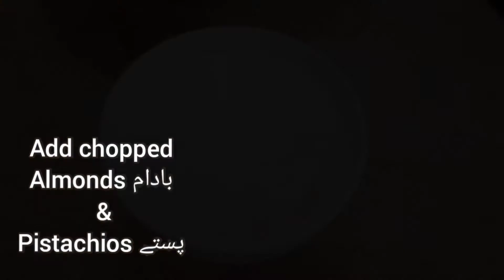EID MUBARAK ❤ Dessert Recipes for Eid 2022